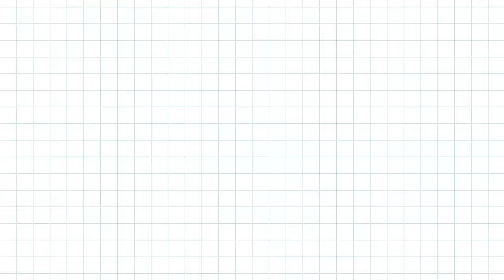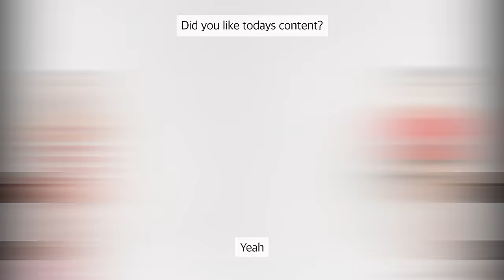Italian and Spanish Girls Try Not To Use Hand Gestures!!!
Hola! World Friends 🌏!